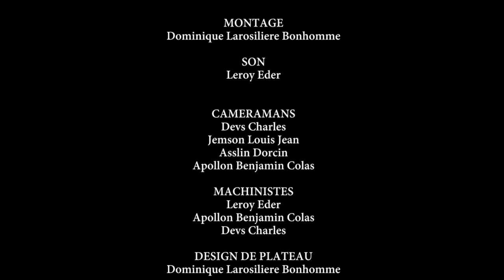Equilibre- La Puissance de la Musique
EQUILIBRE- Saison 1, Emission 2
TITRE-  La Puissance de la Musique
PRESENTATRICE: Dominique Larosiliere Bonhomme
PENSEUR/EXPERT: Fabrice Rouzier
PRODUCTION: Tele SuperStar, Turquoise Communications
REALISATION: Turquoise Communications

PRODUCTEURS EXECUTIFS: Frederic Policard, Arielle Leger
CAMERAMANS: Devs Charles, Jemson Louis Jean, Asslin Dorcin, Apollon Benjamin Colas
MACHINISTES: Leroy Eder, Apollon Benjamin Colas, Devs Charles
SON: Leroy Eder